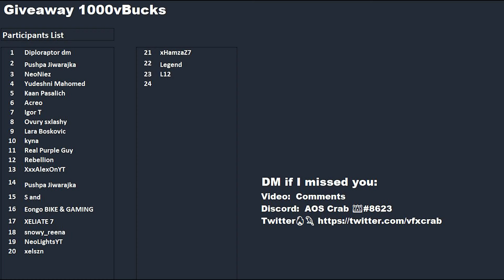October 29th 2021 Fortnite Item Shop Prediction / Fortnite Item Shop Prediction October 29 2021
Fortnite Item Shop Prediction October 29 2021
October 29th 2021 Fortnite Item Shop Prediction

I provide you with a daily Fortnite Item shop prediction, Todays fortnite item shop prediction is  for October 29th 2021. Let's see what may come in fortnite Item Shop tomorrow !

Discord AOS Crab  👑# #8623

This video was made  CCrabFn